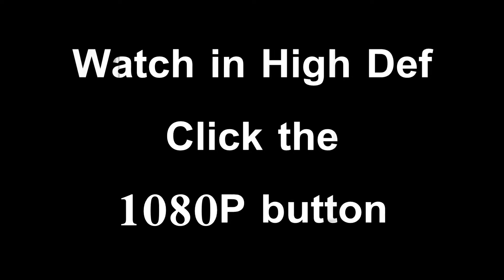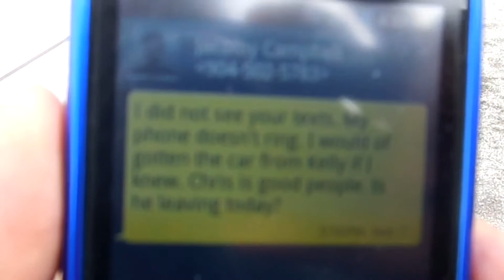Interracial Dating: Black & Chinese - Catching Up With Chris - 1080p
CATCHING UP WITH CHRIS - -  Finally caught up with an old friend.

EPIC_BLASIAN